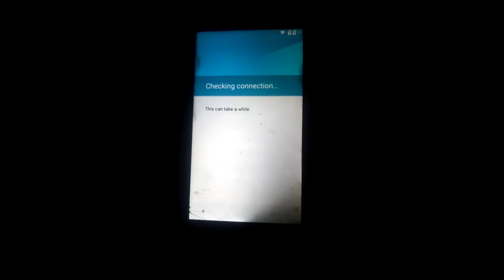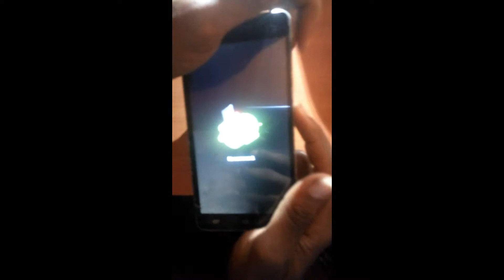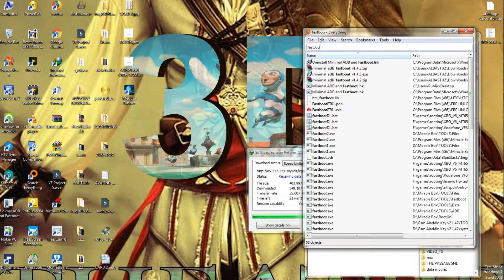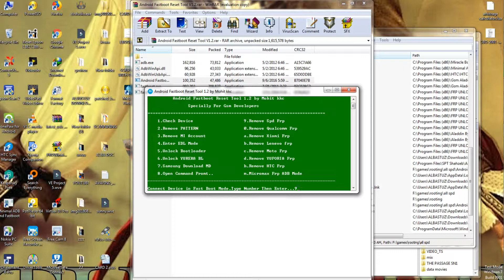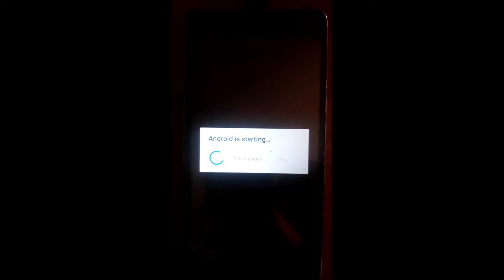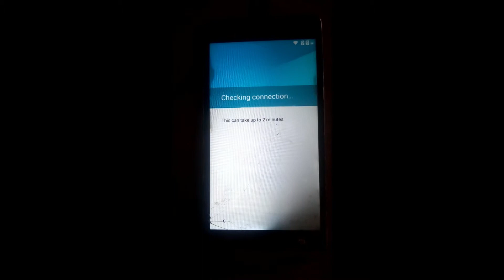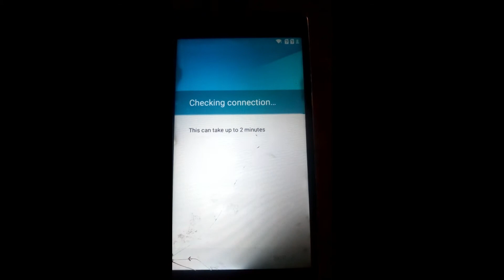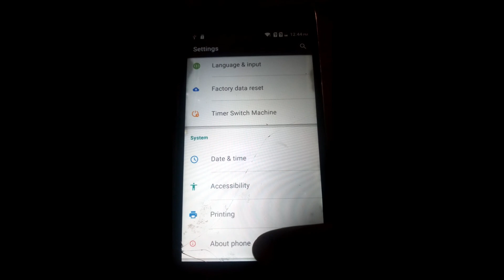INFINIX HOT 3 X554 SPD FRP/GOOGLE ACCOUNT LOCK REMOVE-NEW METHOD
If you recently Hard Reset your Infinix X544(Hot 3)spd Android phone then you have to face Google Account Verification.Good news in this video ill be showing you how to bypass  frp lock.
Android Fastboot Reset Tool V1.2